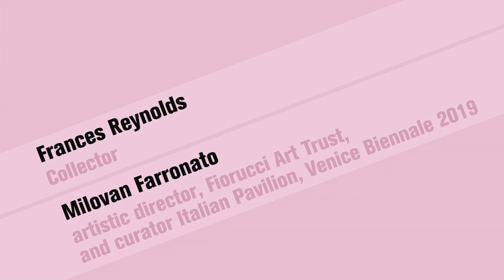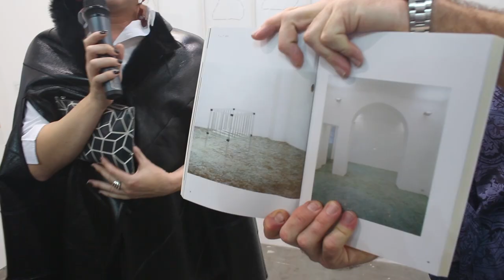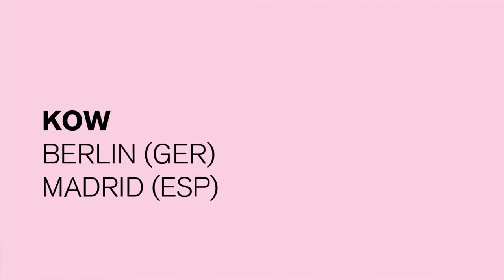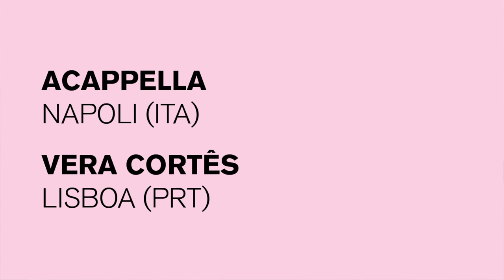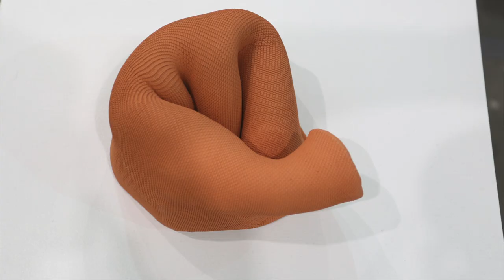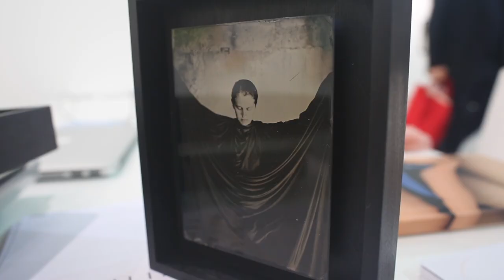ArtissimaRewind: Frances Reynolds with Milovan Farronato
🎥 ArtissimaRewind - Episode 3.1

Artissima Rewind is back!
The first appointment of the year is a WalkieTalkies by Lauretana, an itinerant conversation between Frances Reynolds (collector) and Milovan Farronato (artistic director, Fiorucci Art Trust and curator Italian Pavilion, Venice Biennale 2019)